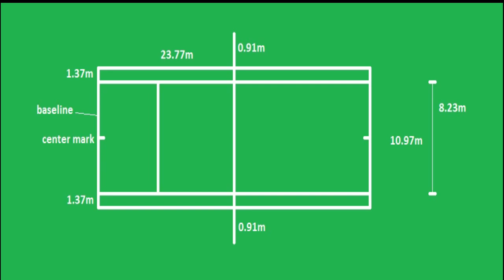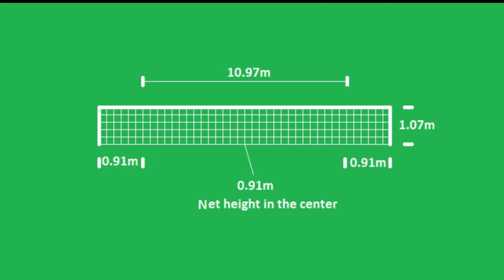tennis court measurements / tennis court dimensions / tennis court size | tennis court making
This video is about tennis court measurement. This video created for people get tennis court dimensions information.
tennis court dimensions and measurements explained in detail, discussion about tennis court length, tennis court width, tennis net height, tennis net length, length of service line for singles game .

Topics
1: tennis court measurements
2: tennis court dimensions
3: tennis court size
4: tennis court making
5: length of tennis court